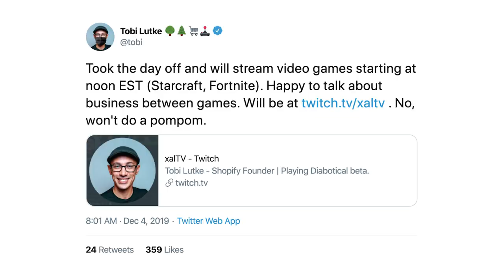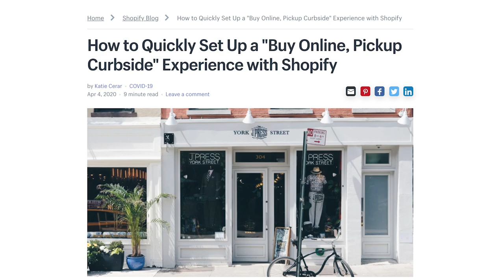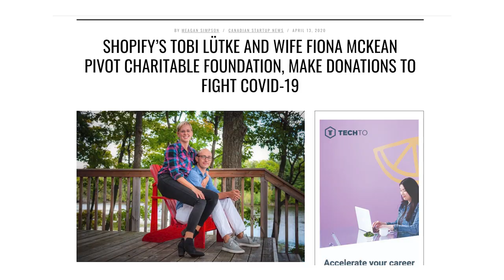Everything looks better in Canada - sharing screens with Tobi Lütke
Mikkel catches up with Tobi Lütke, Shopify CEO, about how to look good on Zoom and how to help customers during the pandemic.

Shared Screens with Mikkel Svane features the Zendesk CEO catching up with his friends and leaders in business and the community.